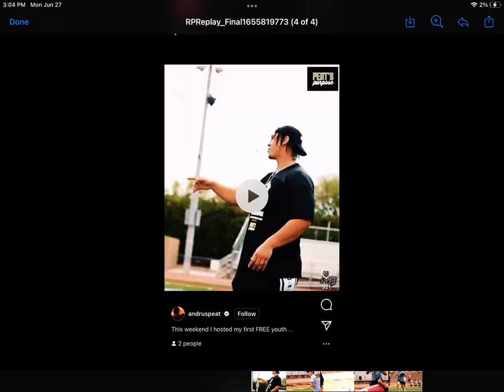Andrus Pete camp